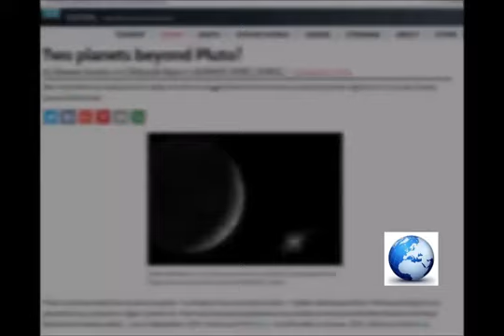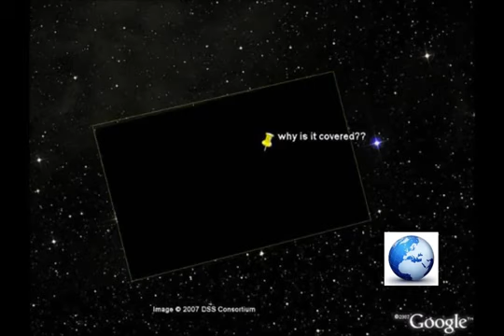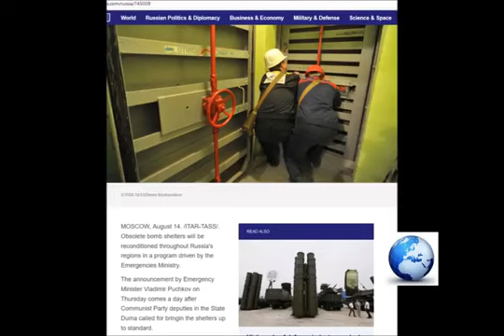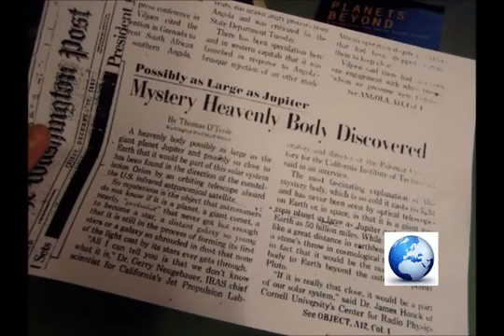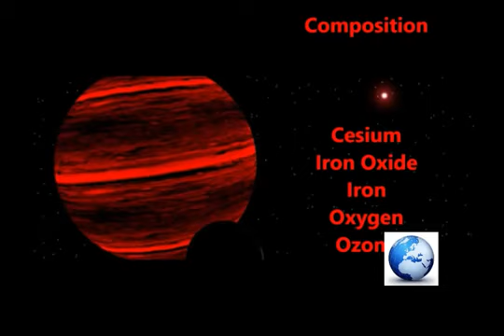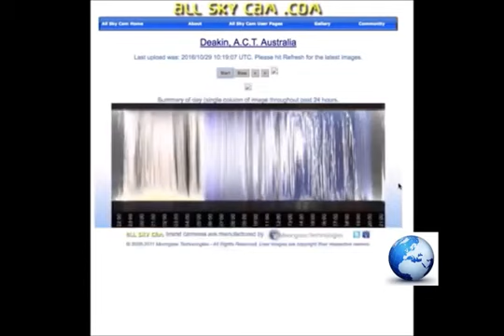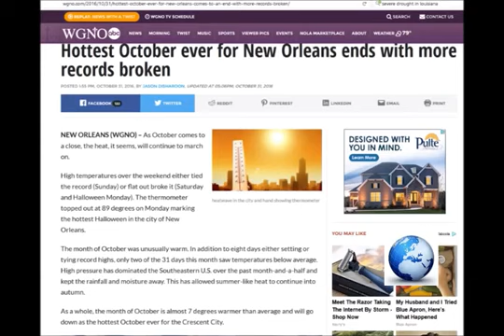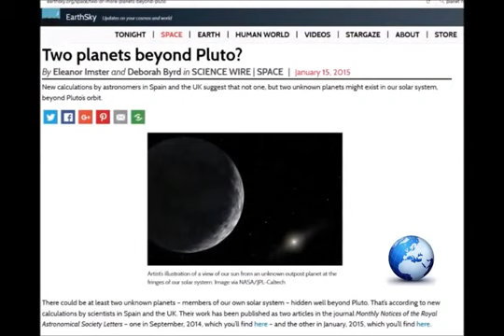Planet X From NASA Insider. mind blowig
SHOCKING DETAILS OF PLANET X NIBIRU FROM NASA INSIDER!!! MIND BLOWING.

SHOCKING - ALIENS DESTROYED NASA STS107 - KEPT SECRET TILL NOW - MIND BLOWING! Planet X From NASA Insider. mind blowig. SHOCKING DETAILS OF PLANET X NIBIRU FROM NASA INSIDER!!! MIND BLOWING..